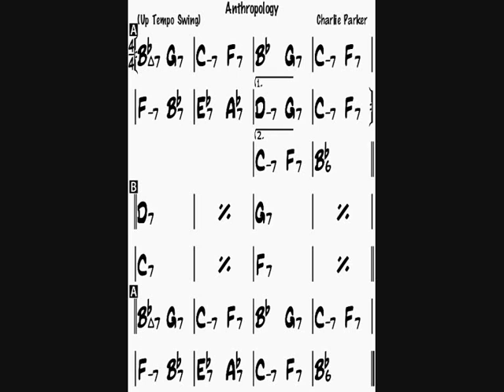Anthropology Bb NO BASS backing track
Anthropology backing track without bass
Bb major, 240 bpm